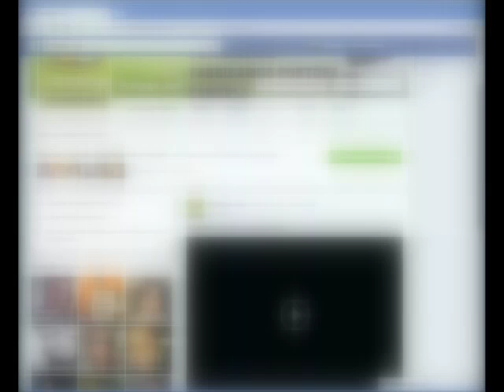5 Tentativas de Homicídio - Ponte Nova - 06.10.15